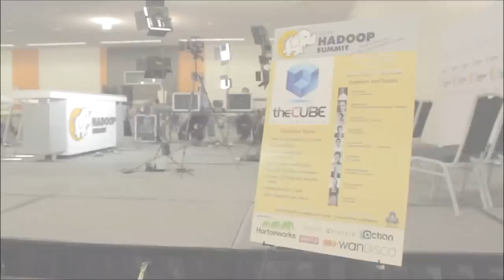Herb Cunitz, Hortonworks | Hadoop Summit 2014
Herb Cunitz, Hortonworks, with John Furrier and Jeff Frick at Hadoop Summit 2014

With social impressions reaching of 1.2 million and counting, the Hadoop Summit 2014 CrowdChat is running strong into its third day of monitoring theCUBE’s live event coverage.  Thought leadership from the world of Hadoop was again featured throughout the second day of broadcast, and the conversation resonated through the CrowdChat session.

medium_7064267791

Scaling Big Data with Hadoop

One of the key conversations yesterday was the session that featured Herb Cunitz, President of Hortonworks, with theCUBE co-hosts John Furrier and Jeff Frick.

Here, Cunitz talked about the continued growth of Hadoop, the scale of this week’s Summit, and put out the statement that Hadoop 2.0 was the beginning of scale for Big Data. The event continues to grow in influence and attendance, as Cunitz noted that Hadoop is still early in the technology cycle, with many possibilities in store for the future.

The future direction of Hadoop includes moving in events processing and a real-time platform, but more importantly Cunitz noted that Hadoop vendors are focused on ease of use.  Cunitz also described the interaction of Hadoop and data and projects, saying Hadoop will become the central system where all sorts of data can be accessed.  In this construct, vendors will be able to plug in their platforms and connect to the data they require, such as security and many other applications.

Brett Rudenstein, Senior Product Manager of WANdisco also dropped into theCUBE to show off a demo of Non-Stop, the company’s replication technology solution.  The product is designed for globally distributed multiple data center deployments, which plays to enterprise deployments where continuous availability is required.

Non-Stop promises scalability and performance, but also eliminates single points of failure.  Resilient to data center outages and server outages, Non-Stop is designed to work in data centers that are very far apart.   Backup, failover and recovery are designed to be automatic.

Another key CUBE guest that resonated in the discussion was Hortonworks CEO Rob Bearden.  His statements on the market and state of Hadoop played into the themes of growth and opportunity shared throughout the event.

Bearden stated that the Hadoop market is working because the monetary opportunity is massive.  Furrier stated that a preview of Wikibon analyst Jeff Kelly’s upcoming report on the market validates these significant market numbers with supporting data.  Consensus analyst numbers cited by Bearden indicate the market will reach $50 billion, and Hadoop is a chief enabler for vendors to enter the Big Data market.

One opportunity he noted is a shift in business models from reactive post-transaction to proactive pre-transaction, completely transforming business models.  Hortonworks demonstrates this new business model by being 100 percent open-source, with a focus on the pillars of core tech, an open data platform and services, and building an ecosystem of Services on top of Hadoop.

IMG_6843-MOTION
Hortonworks CEO Rob Bearden on theCUBE with Jeff Frick and John Furrier
Today is the final day of the conference and leading coverage live on theCUBE.  While the current market and future potential of Hadoop are on full display in this week’s interviews, the public has the opportunity to ask questions through continued coverage on CrowdChat.  Don’t miss this last day.